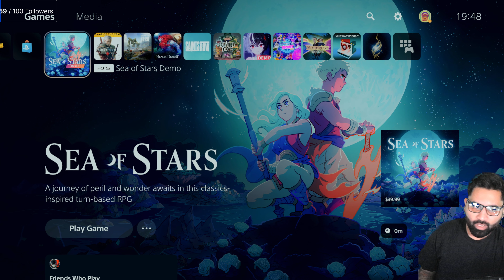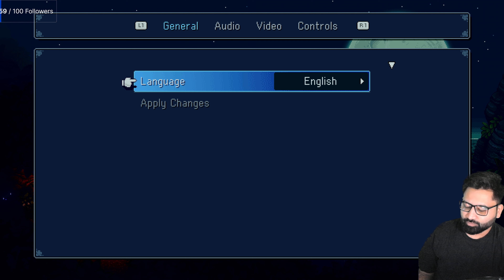Come Explore The Sea Of Stars With Me On PS5!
Sea of Stars is a retro-styled role-playing video game centered around two heroes named Valere and Zale, who use the power of the sun and moon to fight against an alchemist. Gameplay includes elements of puzzle-solving and turn-based combat, with players able to control up to six player characters. The game is inspired by role-playing games such as Illusion of Gaia, Breath of Fire, and Chrono Trigger and features sailing mechanics, side quests, and combat focused around finding the "elemental weaknesses" of enemies. Sea of Stars is located in the same setting as The Messenger, but is set thousands of years before the events of the latter game.

Chapters:
0:00 - Intro & Welcome Back!
1:00 - Sea of Stars
1:12:00 - Outro